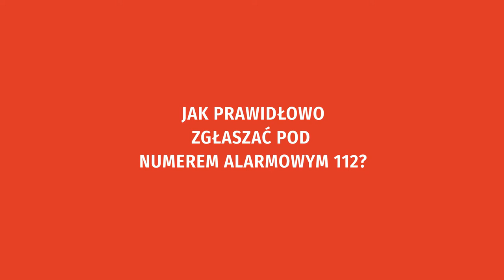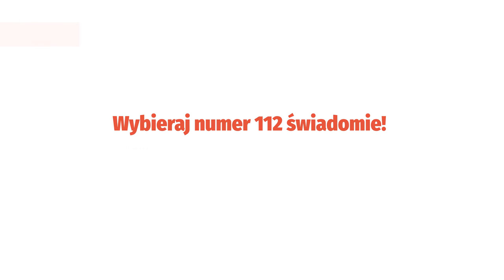Jak prawidłowo zgłaszać pod numerem 112?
"Internetowa kampania informacyjno-edukacyjna dotycząca numeru alarmowego 112”, realizowana przez Fundację ICAD w partnerstwie z Centrum Powiadamiania Ratunkowego w Poznaniu.

Projekt sfinansowany przez Narodowy Instytut Wolności - Centrum Rozwoju Społeczeństwa Obywatelskiego ze środków Programu „Fundusz Inicjatyw Obywatelskich na lata 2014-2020” .

Kampania ma na celu kompleksowe informowanie i edukowanie o numerze 112, o tym, jak funkcjonuje i jak prawidłowo z niego korzystać. Materiały merytoryczne towarzyszące akcji gruntownie poszerzają wiedzę w tym temacie, prowadząc do zwiększenia efektywności sposobów reagowania i działania obywateli w sytuacjach realnego zagrożenia życia, zdrowia, mienia, środowiska, bezpieczeństwa czy porządku publicznego.